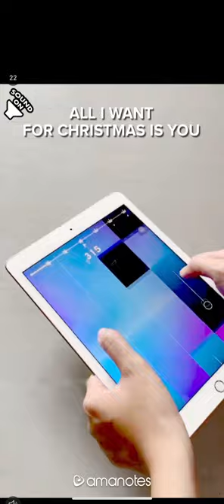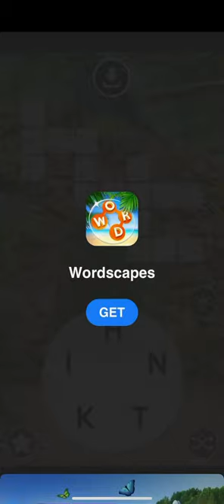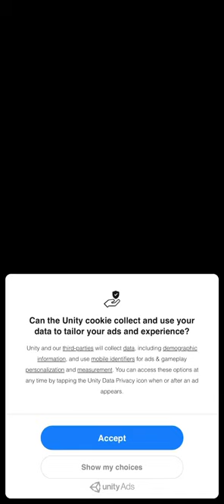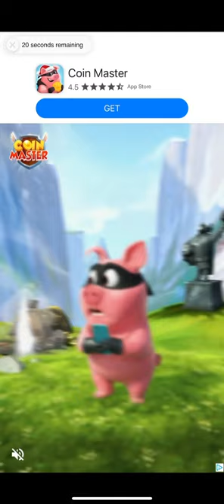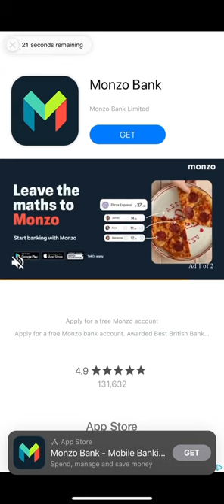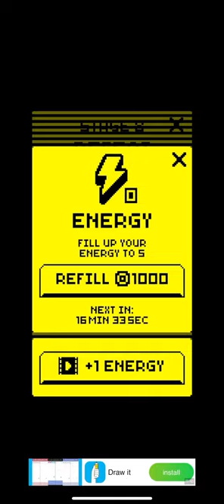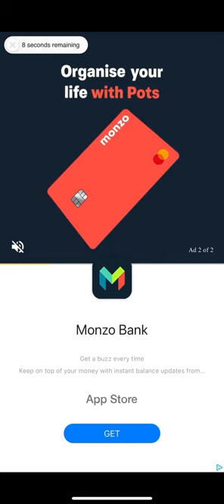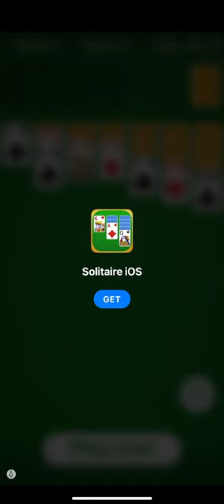tomb of the mask but i haven’t played mobile games in forever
ads. all ads. this is why i havent played mobile games in 7 years. love the game though